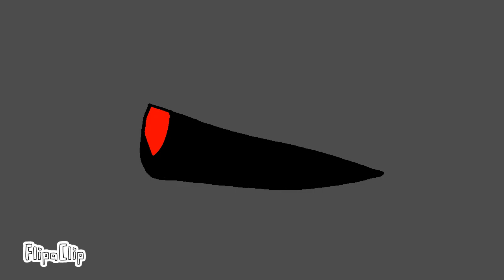Neoni - DARKSIDE // Animation Meme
Another contest entry!